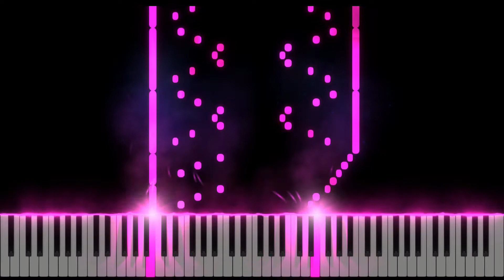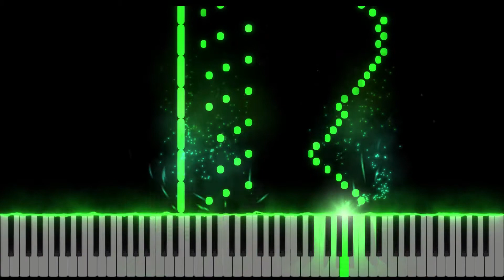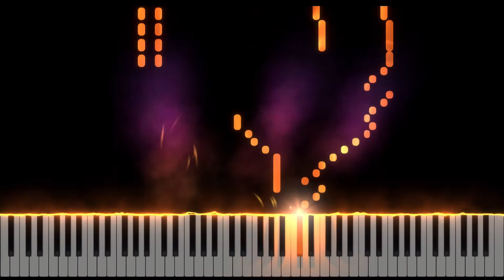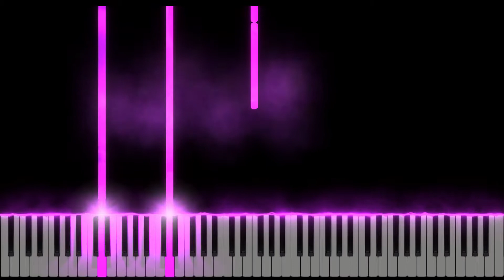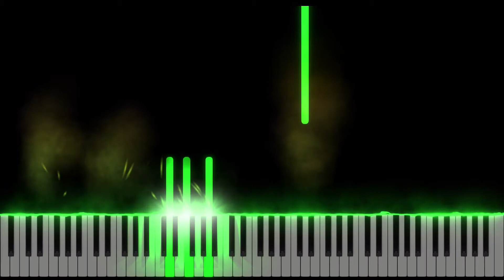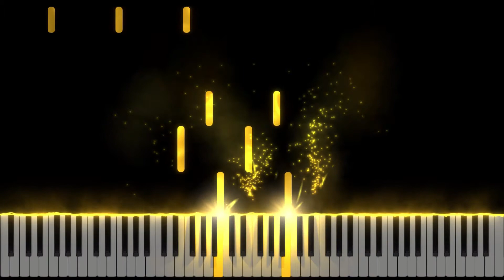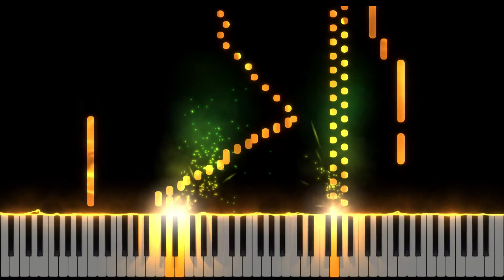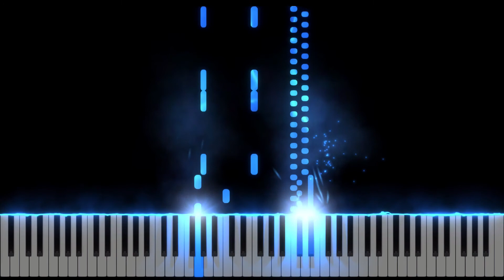[Beethoven-Sonate No. 21 in C major, Op. 53 'Waldstein' ] 베토벤 소나타 21번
《피아노 소나타 21번 C 장조 “발트슈타인”》(Op. 53)는 루트비히 판 베토벤이 1804년 여름에 완성한 피아노 소나타이다. 이 작품은 베토벤의 다른 중기 피아노 소나타들 23번 “열정”(Op. 57), 26번 “고별”(Op. 81a) 과 더불어 가장 뛰어난 세 곡 가운데 하나로 꼽힌다.

“발트슈타인”이라는 별명은 베토벤이 이 작품을 발트슈타인 백작에게 헌정한 것에서 유래한다. 대공 삼중주를 포함해 많은 작품이 루돌프 대공에게 헌정된 것과 같이, 발트슈타인 백작에게도 베토벤은 많은 작품을 헌정했다. “발트슈타인”이라는 별명이 이 작품에만 붙은 것은 작품의 독창성과 고유함에 기인한다고 보인다.

“발트슈타인”은 다음과 같은 세 악장으로 구성되어 있다.

Introduzione. Adagio molto - attacca
Rondo. Allegretto moderato
작품의 대부분을 차지하는 첫 번째와 세 번째 악장은 연주 시간이 각각 11분여에 이른다. 두 번째 악장은 상대적으로 짧은 느린 서주 인데, 원래의 더 길었던 두 번째 악장을 대체한 것이다. 그 원래의 두 번째 악장은 이후에 안단테 파보리 (WoO 57)로 따로이 출판되었다. 세번째 악장의 글리산도는 피아니스트의 테크닉을 잘 보여주기도 한다.